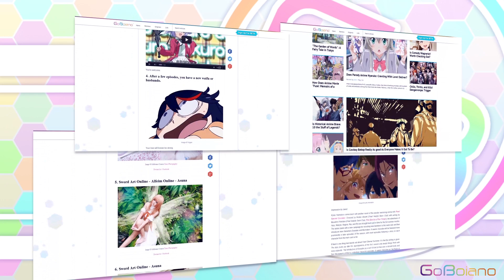A Special Announcement from Anni and Mei Presenting GoBoiano Media!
GoBoiano media released on July 16th! Be sure to check out the network

You can find out more information about GoBoiano on our website!